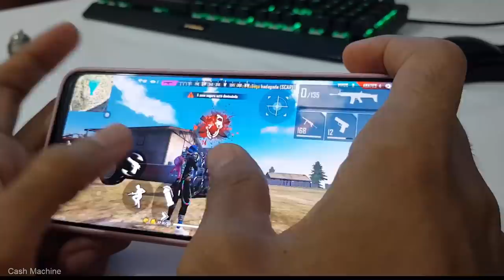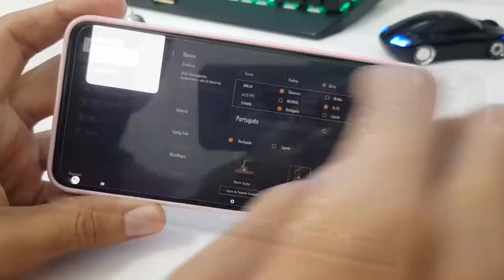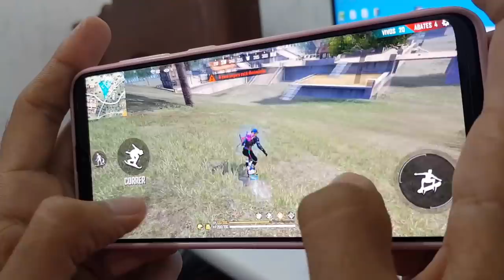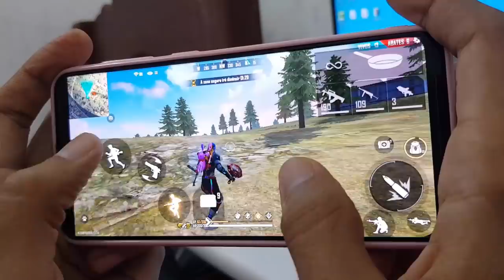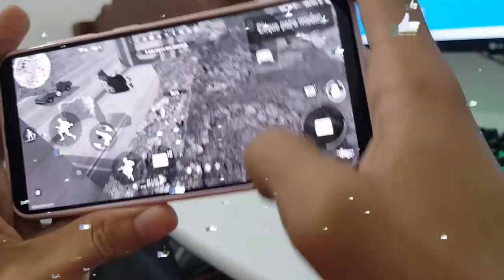Galaxy A30s Free Fire jogando com Sombras como roda?